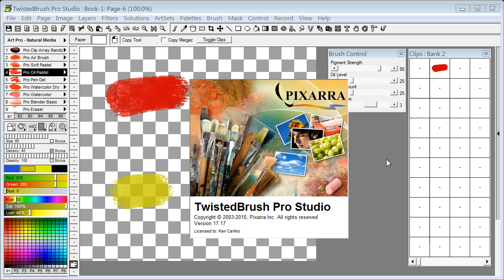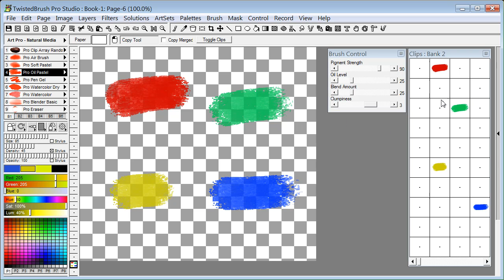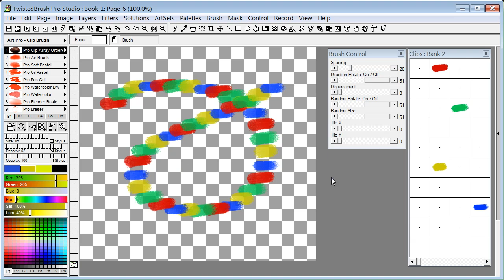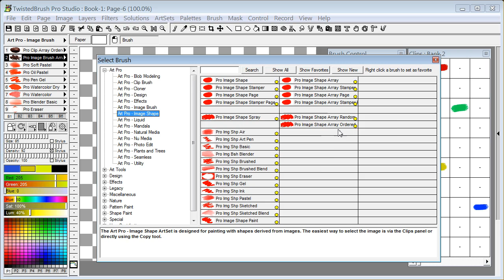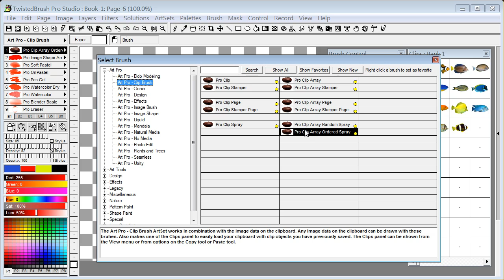TwistedBrush Tutorials: TwistedBrush Pro Clip Array Brushes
Using the clip array, image brush array and image shape array brushes in TwistedBrush Pro Studio.

TwistedBrush Pro Studio - program for digital artists of any level: from novice to professional. Strong focus on natural media painting, photo editing and illustrative styles. TwistedBrush has more than 9000 brushes in over 250 ArtSets! That's more brushes than included in any art software anywhere at any price. If that still isn't enough you can create your own brushes with the powerful brush effects system capable of representing fine watercolors, smooth pens, full algorithmic trees or even recorded brush strokes or image processing filters.